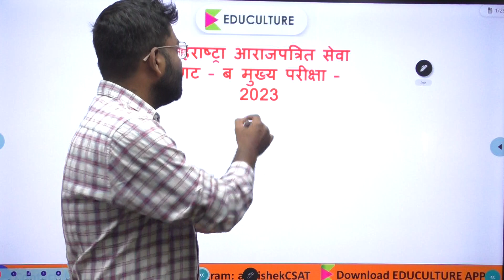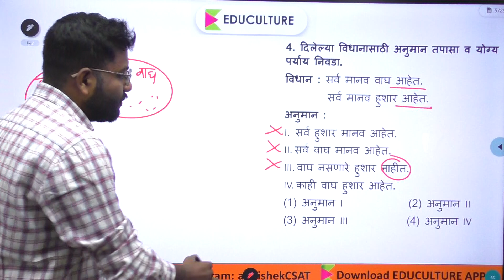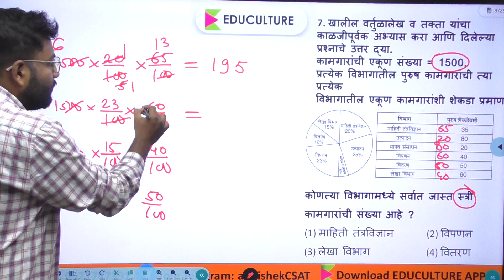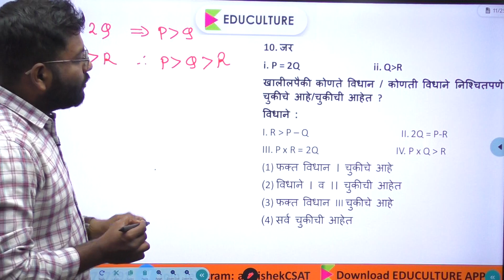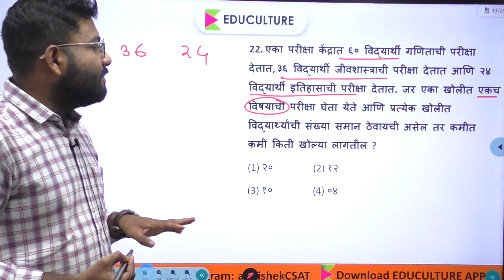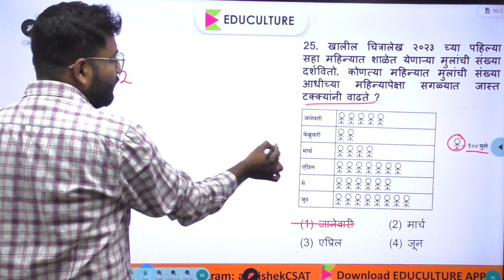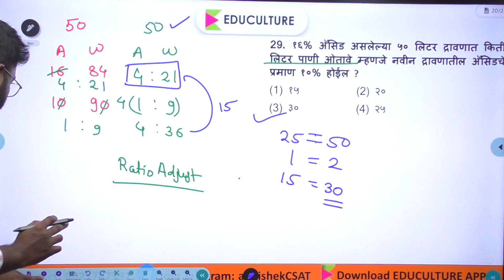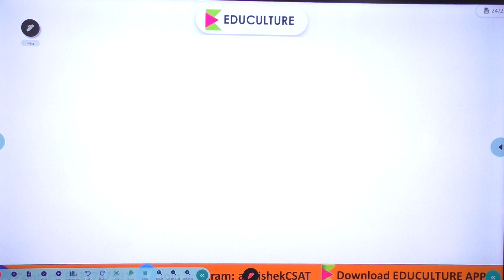Combine Gr B Mains 2023 Paper 2 | Math and Reasoning | Abhishek Thigale